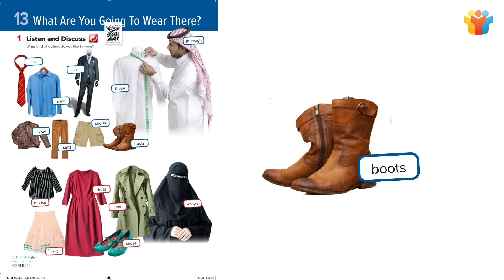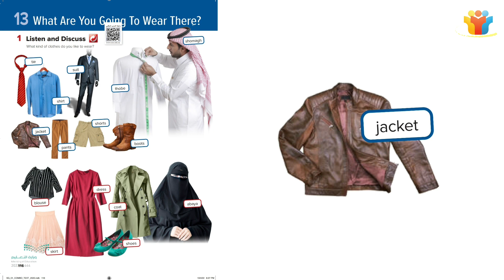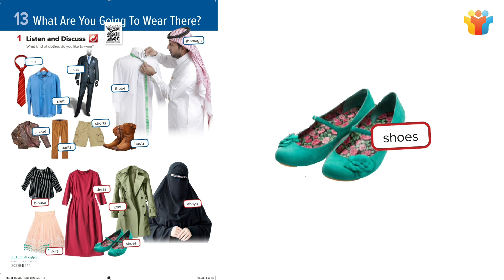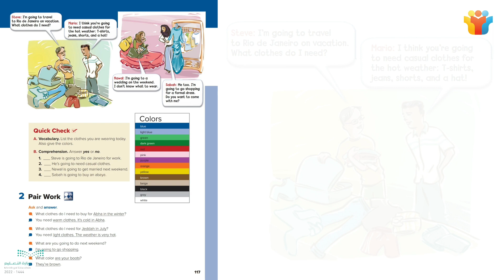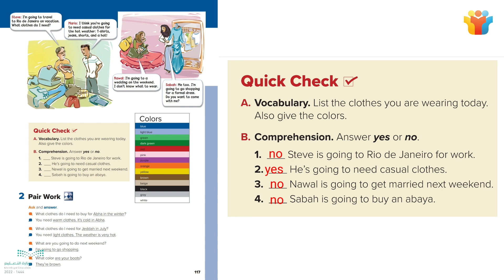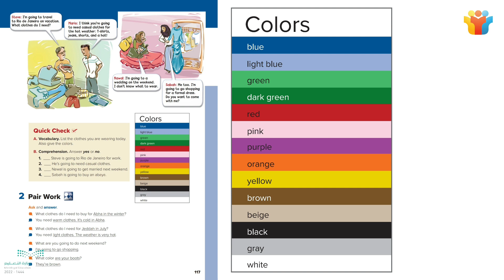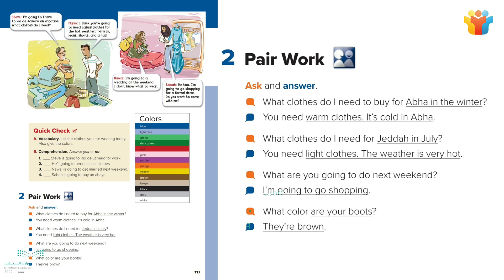Super Goal 1 unit 13 كتاب أول متوسط الوحدة What are you going to wear There / 1 Listen and Discuss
Super Goal 1 unit 13
كتاب أول متوسط الوحدة
الفصل الدراسي الثالث
 What are you going to wear There
الملابس في اللغة الإنجليزية
clothes

1 Listen and Discuss
Ask and answer.
What clothes do I need to buy for Abha in the winter?
You need warm clothes. It’s cold in Abha.
What clothes do I need for Jeddah in July?
You need light clothes. The weather is very hot.
What are you going to do next weekend?
I’m going to go shopping.
What color are your boots?
They’re brown.